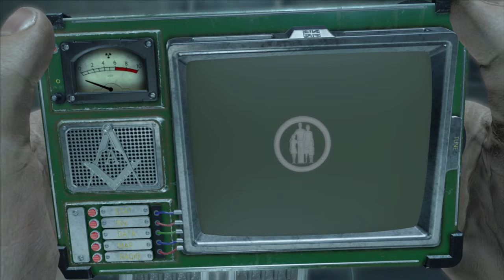First look at Fallout London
Join me for the first 45 minutes of the eagerly awaited Fallout London mod. I cannot wait to get stuck into this game!

ABOUT FALLOUT LONDON:
Fallout: London lets you explore a dishevelled London set in the Fallout universe. It overhauls Fallout 4 with a new story, new weapons, London-centric items and a vast recreation of the ruined city to explore.

Fallout: London is a free total conversion mod for Fallout 4, available to anyone who owns the base game and all of its DLCs. It is developed non-commercially by Team FOLON, many of whom are proud London residents or expats.